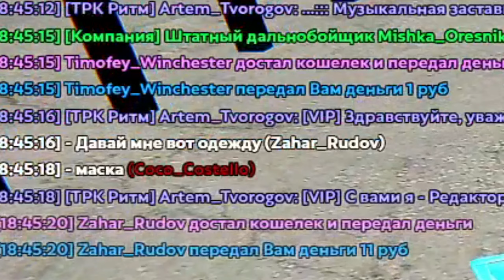ВОЗРОДИЛ СТАРЫЕ КИОСКИ на RADMIR RP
🌍 Вводи мой промо при регистрации "Garli", он вам даст бонус в размере 70.000 рублей! /pcode Garli 🌍 ( Выдаю бонусом )
💥 Ник для регистрации: Garli_Akiyamo

                   📌 РОЛИКИ КОТОРЫЕ МОЖНО ПОСМОТРЕТЬ📌

💚 1) ТРОЛЛИНГ ПОЛИЦИИ НА ЯХТЕ в GTA RADMIR RP -

 • ТРОЛЛИНГ ПОЛИЦИИ ...

                               📌cBязь со мной📌

                                          Vinga smart
                                   💻     8 гб ОЗУ     💻
                                     🎤 Fifine K780 🎤

🤔 Частые вопросы:
Меня зовут Егор
Сколько лет? 17